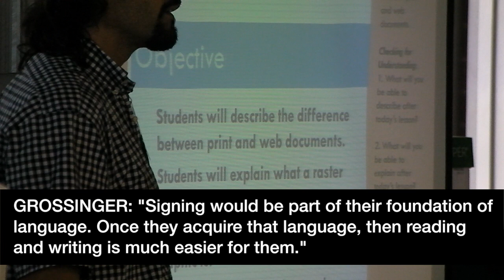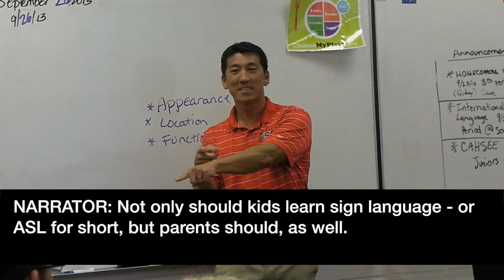RIVERSIDE: American Sign Language vital for deaf students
California  School for the Deaf, Riverside, Superintendent Mal Grossinger believes sign language for deaf students is as important as English for hearing students.